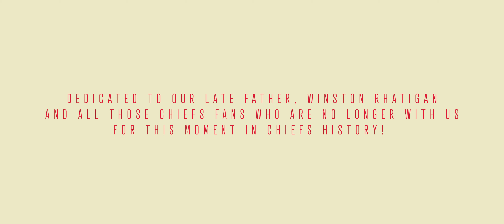CHIEFS KINGDOM Prayer by Rhatigan Brothers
Video by Archer Video